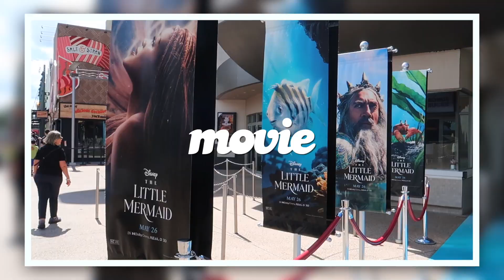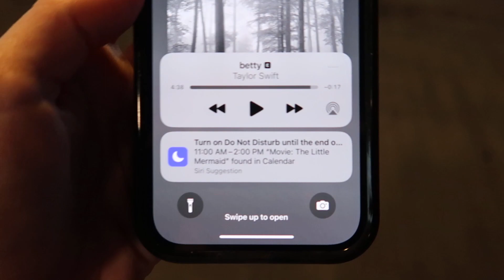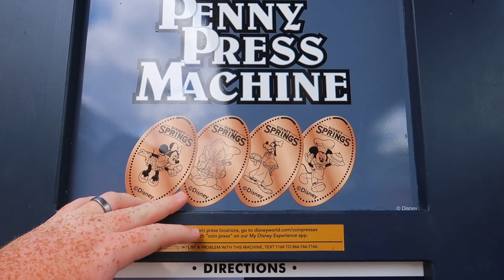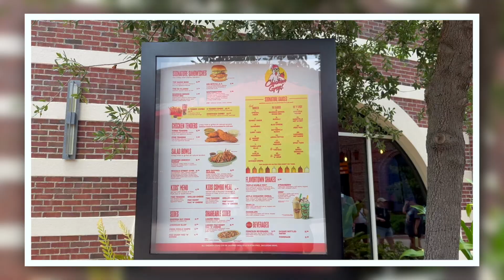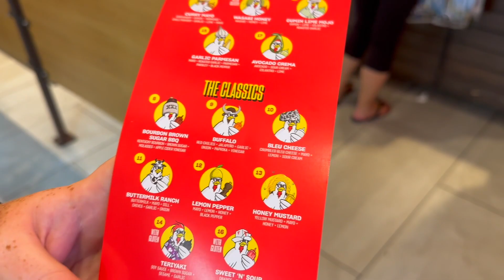Day at Disney Springs | Movie, Shopping, & Food!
I had so much fun at Disney Springs! we watched The Little Mermaid, ate Chicken Guy, and did some shopping :)

the movie was AMAZING! would highly recommend you go and see it!